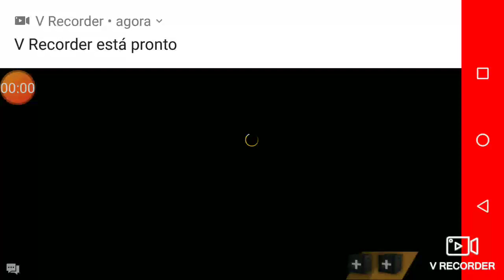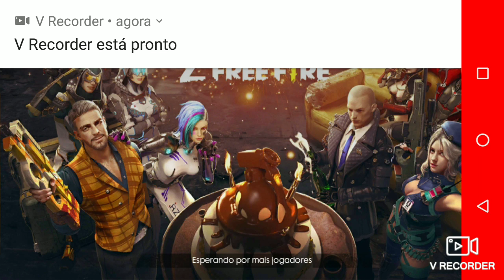Joguei i ti cabão